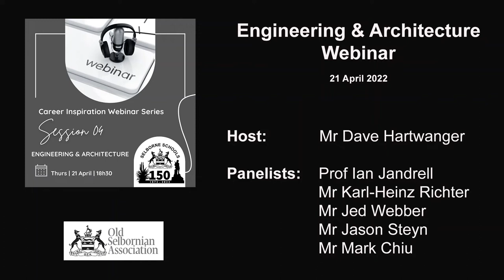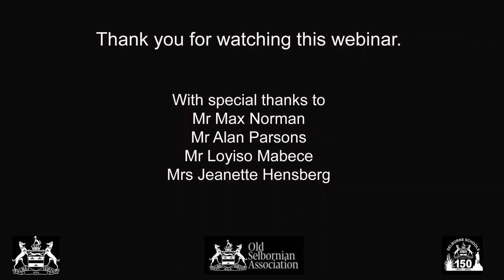ENGINEERING & ARCHITECTURE WEBINAR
Selborne College and the Old Selbornian Association will host various webinars throughout the year, as part of the 150 celebrations. These webinars will be presented by Old Selbornians, as experts in their chosen careers, to inspire our learners on diverse career options and to showcase the success of Old Selbornians. The ENGINEERING & ARCHITECTURE WEBINAR took place on 21 April 2022 and we have now made it available on the Selborne College YouTube Channel.